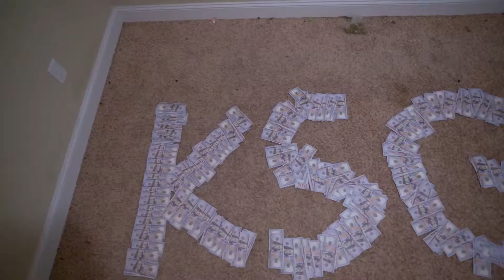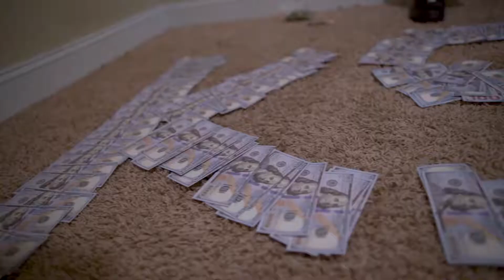KD KSG - JUMP OUT GANG (OFFICIAL MUSIC VIDEO)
KD KSG
JUMP OUT GANG

VIDEO BY DUCT PRODUCTIONS.